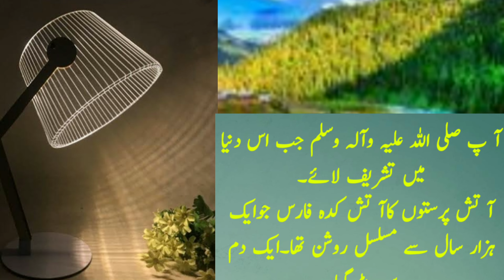Aatish Prast | Hazaar Saal | Islamic Status | Maulana | Tariq Jameel Sab | Rohail Voice